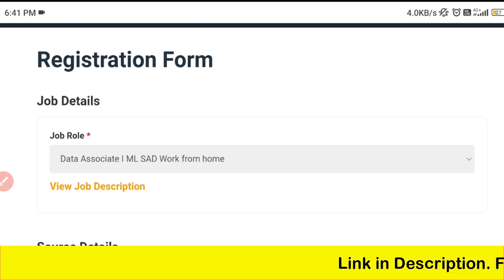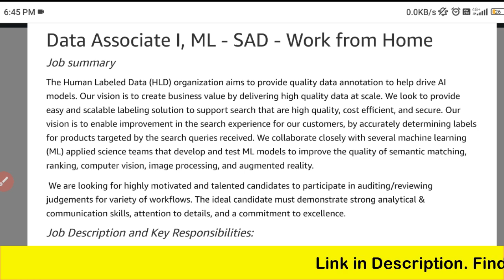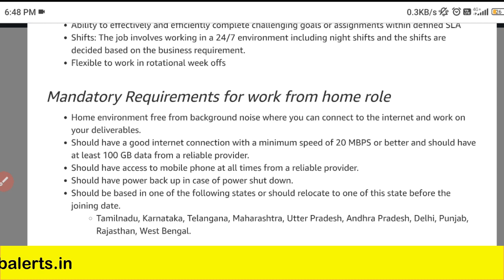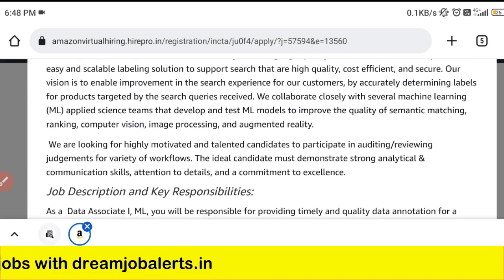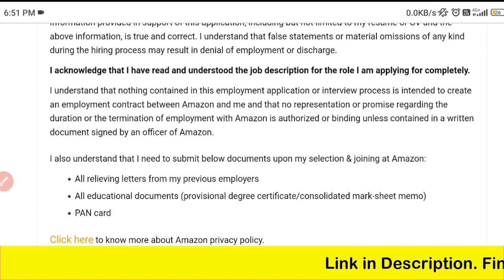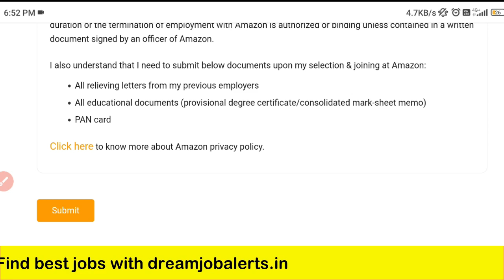Amazon Recruitment 2023 | Permanent Work from home jobs | Trending Jobs Tamil